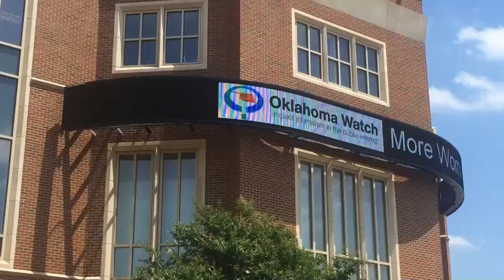We Want Your Vote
Oklahomans are headed to the polls later this month and we want your vote! We will do our part to help keep you fully informed as the June 26 primary nears. Please consider casting your vote for Oklahoma Watch by making a tax-deductible gift.